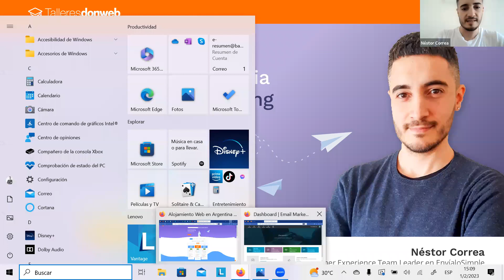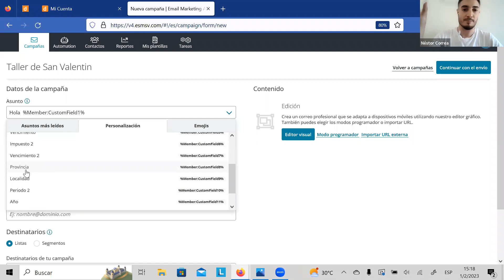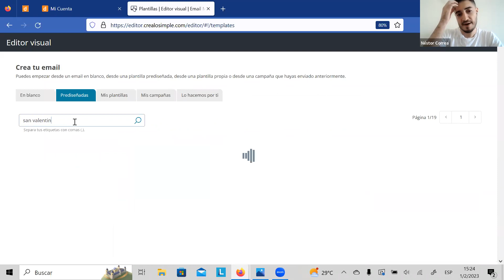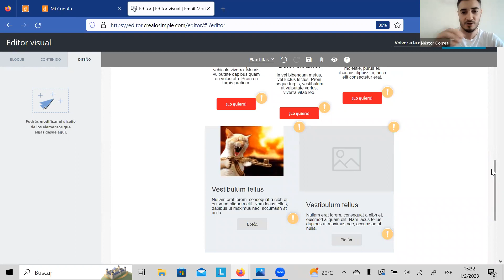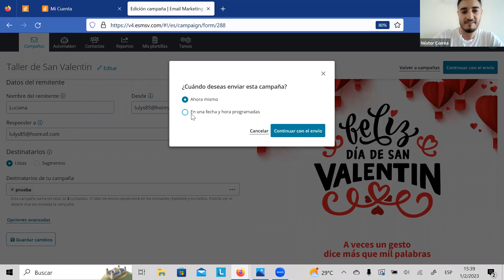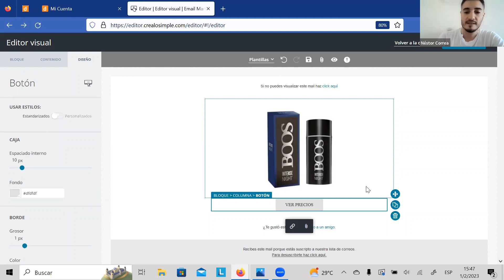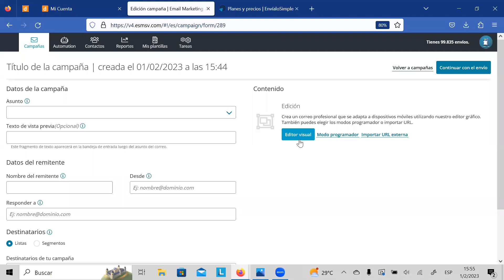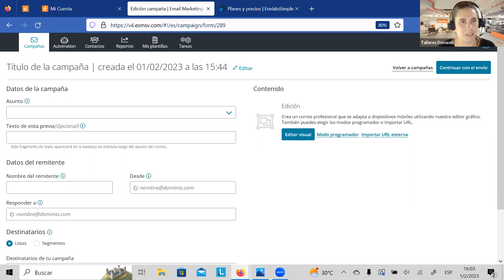Genera una conexión especial con tu audiencia haciendo Email Marketing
¿Necesitas nuevas formas de conseguir ventas? Suma nuevos canales de comunicación con tus clientes y comienza a potenciar tu negocio con Email Marketing.
Aprende como potenciar tu negocio con Email Marketing.
En este webinar aprendimos el paso a paso para armar una campaña desde nuestra poderosa herramienta EnvialoSimple. Revive este taller para empezar a vender por este canal. Revive este taller para empezar a vender por este canal.
El ponente fue Néstor Correa, Customer Experience Team Leader en EnvíaloSimple, quien mostró la interfaz de la plataforma y compartió consejos para mejorar la entregabilidad y definir un asunto creativo que capte la atención de nuestros suscriptores.
El experto, además editó en vivo una plantilla prediseñada de San Valentín y detalló cómo programar un envío.
Revive el taller online y anímate a crear tu primera campaña de Email Marketing. ¿Aún no usas EnvíaloSimple? Crea tu cuenta gratuita en envialosimple.com y descubre todos los beneficios de esta poderosa herramienta.